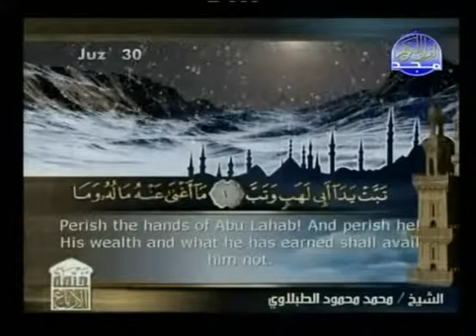Holy Quran with English Subtitle [111] Surah Al-Masad ( The Palm Fibre )